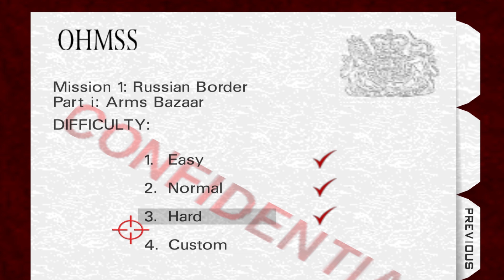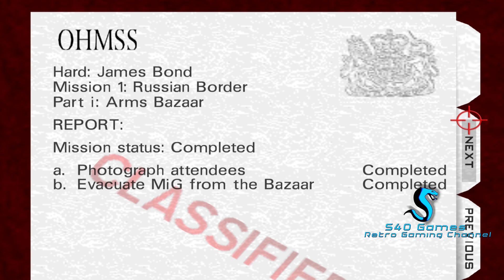Tommorow Never Dies 64 - Bazaar (00 Agent) (No Damage)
Follow Me on:
Schedule Pending